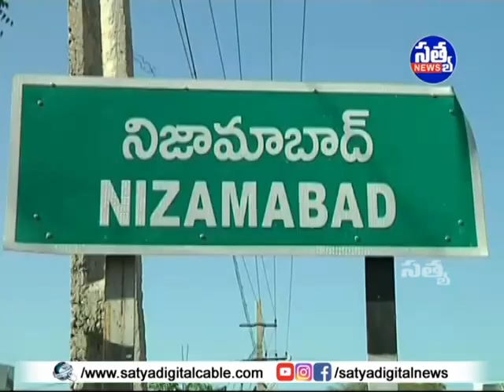|| "శివనామస్మరణ"తో మారుమ్రోగిన ప్రసిద్ధ పుణ్యక్షేత్రం "సిద్ధుల గుట్ట" ||